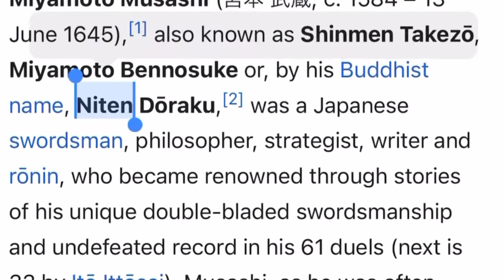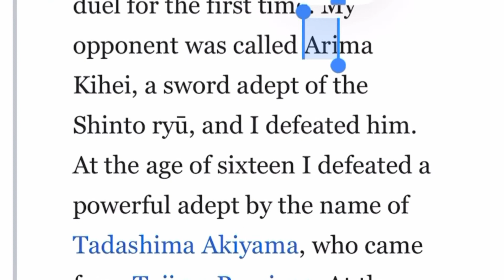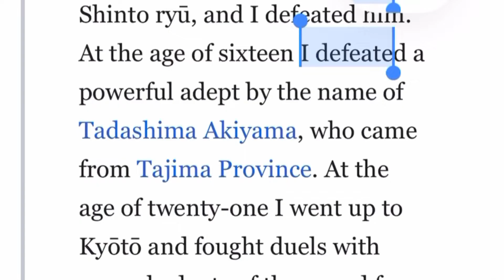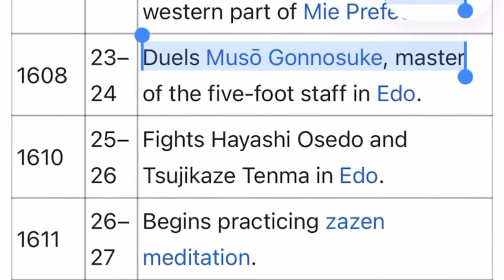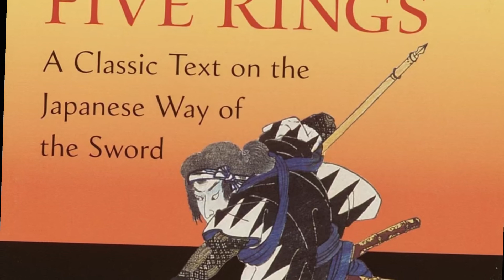Miyamoto Musashi Most Epic Tale | Samurai Hokage